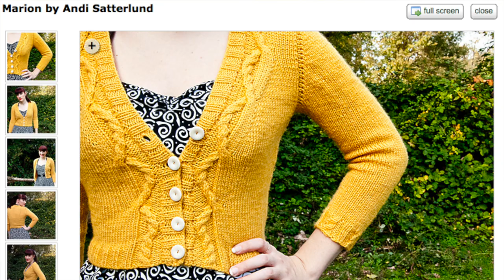4 Sweaters I Want to Cast On Right Now: Vlog #6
There are 4 sweaters I’d love to knit right now. Actually, I’d love to be wearing them right now and already be finished the knitting!

What sweaters are you working on or dreaming of?